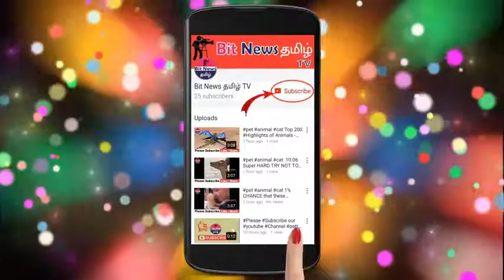ரஜினிக்கு ஜப்பான் என்றால் விஜய்க்கு எந்த நாடு தெரியுமா?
திருமணம் சொர்க்கத்தில் மட்டுமல்ல

எங்களாலும் நிச்சயிக்கப்படுகிறது

ManamakkalMatrimony is the only matrimonial website that utilises intuitive technology to find the perfect match. RegisterNow to find the right life partner

இலவச திருமண பதிவு